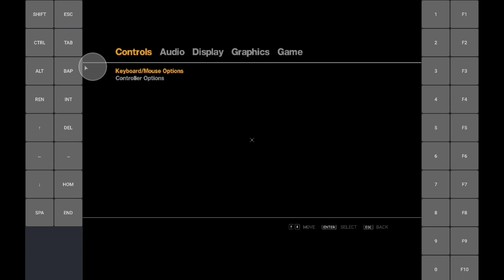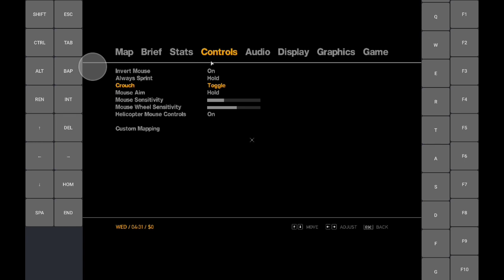Exagear Android: GTA 4/ Wine 4.0 (fix30)/ Snapdragon 860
fixed Graphic issue with csmt Turned on
need to do Retest with extreme Low patch

Update 27.3.22:

Exagear: How to Install and Run GTA 4 on Android/ Wine 3.10v4 fix29/ SD870